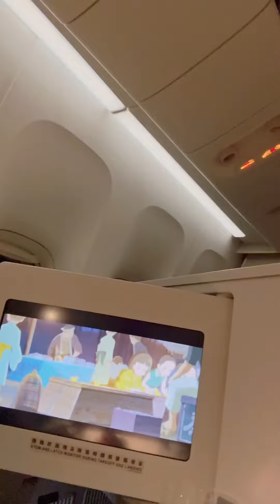EVA Air 長榮皇璽桂冠艙新推出A5和牛套餐好吃嗎？